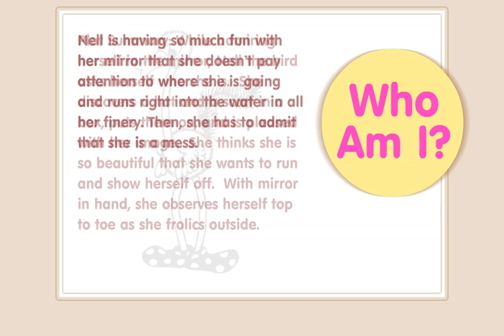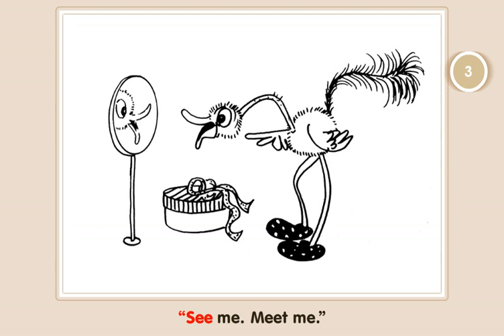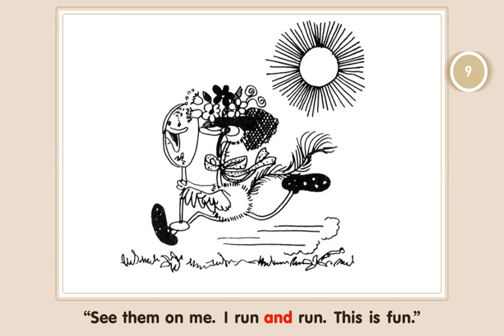I See Sam - Who Am I?